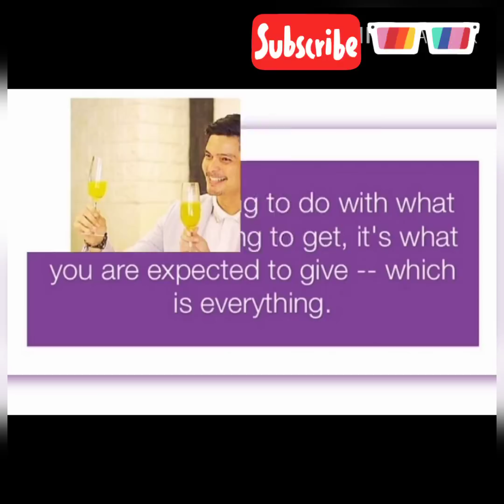DANTES FAMILY 💕💯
A family of four ❤️👨‍👩‍👧‍👦😍